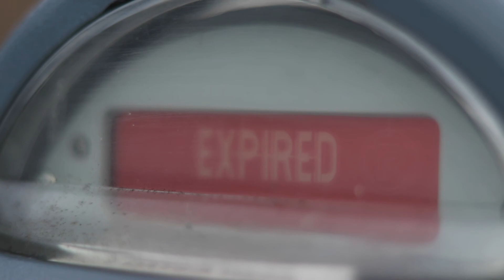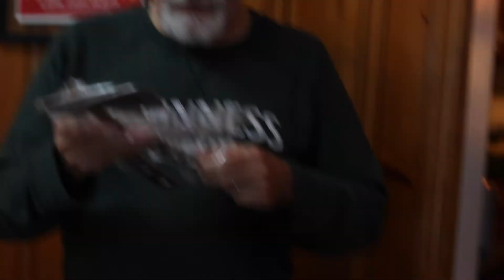Christmas back at granddad's house 2020.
Altoona, Pennsylvania. Hunkering down at Granddad's house in the year of Covid. DJI Mavic Mini, Canon 80D